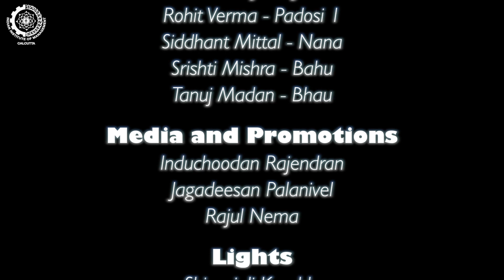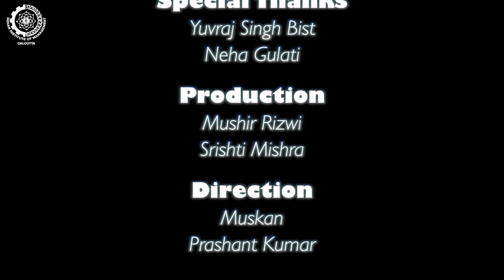Mahanirvan : I-day 2014